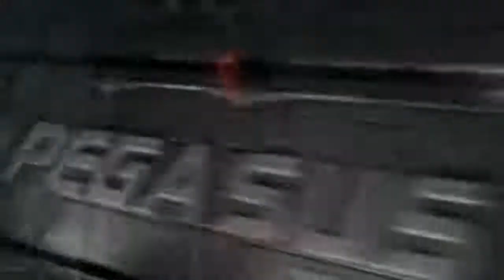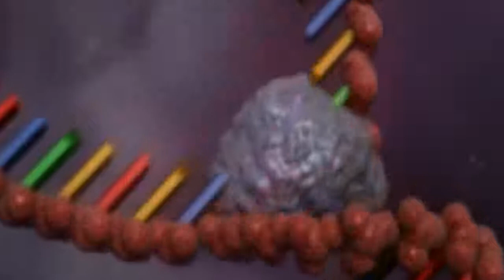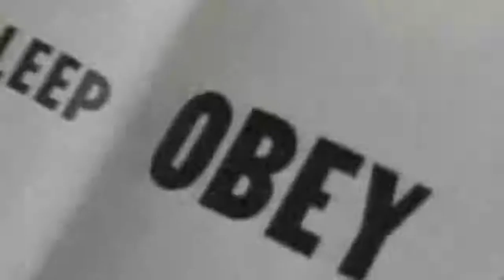The Pleiadian Message A Wake Up Call For The Family Of Light